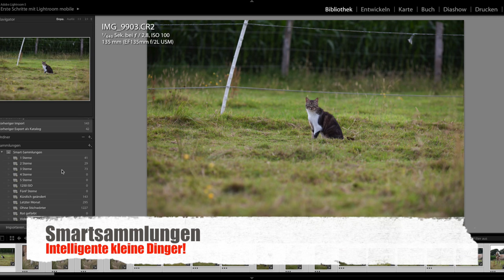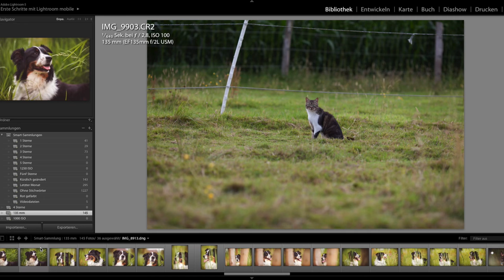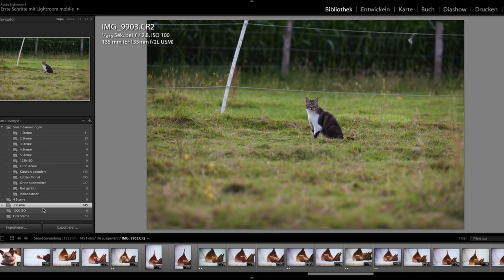Lightroom - Smartsammlungen - Organisation - Ordnung - Bilderflut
Startsammlungen in Lightroom bietet eine perfekte Möglichkeit sich und seine Bilder zu organisieren. Dabei stellt Lightroom auch viele automatische Funktionen zur Verfügung die uns das Leben mit den Bildern einfacher machen.

Startsammlungen sind keine starren Sammlungen, sondern intelligente. Mit ihnen ist es möglich nach bestimmten Kriterien auszuwählen und Bilder mit bestimmten Eigenschaften zusammen zu fassen.

Auf diese Art und Weise könnt ihr bestimmte Techniken zur Bildbearbeitung gezielt einsetzen, genau spezifische Bildstile zum Einsatz bringen oder einfach eine Auswahl eurer Bilder schnell und einfach erstellen.